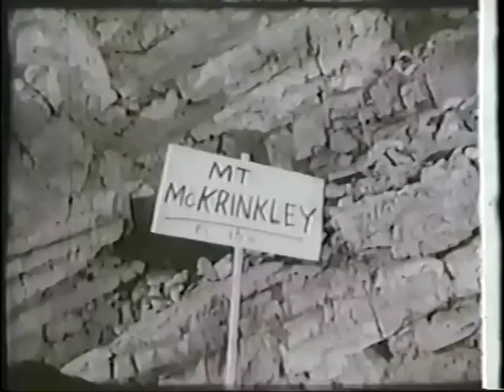Timegate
Phil Tippett making a model Pterodactyl, throwing rocks and drinking beer on the set of Timegate in the mid-70s. Joined by Ken Ralston and Jules Roman. Jim Danforth was writing, designing effects, directing, and co-producing this film when Star Wars came along, which caused this project to be shelved.